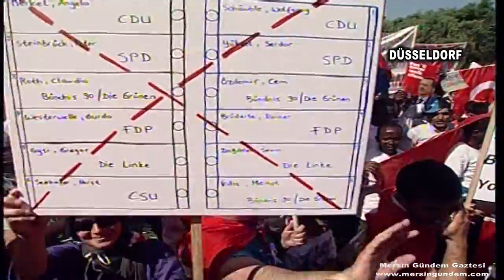Başbakan Düsseldorf Almanya canlı bağlantı Almanya'da 'Demokrasiye Saygı Mitingi' 07.07.2013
Avrupa'nın farklı ülkelerinden Almanya'ya gelen yaklaşık 50 bin kişi, Başbakan Erdoğan'a destek için "Demokrasiye Saygı Mitingi"nde buluştu.
Türkiye'de yaşanan Gezi Parkı olayları sonrasında Başbakan Erdoğan'a destek olmak için Düsseldorf'taki Rheinpark'ta düzenlenen "Demokrasiye Saygı Mitingi"ne başta Almanya olmak üzere Fransa, Hollanda, Belçika ve İsviçre'den yaklaşık 50 bin kişi katıldı.

Mitingde, AK Parti Dış İlişkilerden Sorumlu Genel Başkan Yardımcısı Mevlüt Çavuşoğlu, "Demokrasi sevdalıları" ifadelerini kullanarak başladığı konuşmasında, "Recep Tayyip Erdoğan'ın selamını getirdik. Aziz topluluk darbeye ve darbecilere 'hayır' diyor. Aziz topluluk Başbakana 'Dik dur eğilme millet seninle' diye mesaj gönderiyor" dedi.

Çavuşoğlu'nun ardından konuşan Kültür ve Turizm Bakanı Ömer Çelik'in "Kahire'ye selam olsun" ifadelerini kullandığı sırada miting alanında "Mursi" sloganları atılmaya başladı. Çelik, halkın 12 Mart ve 28 Şubat süreçlerinde millet iradesinin nasıl gasp edildiğini iyi bildiğini, bu nedenle Erdoğan'a "Sakın geri adım atmayın" mesajı verdiğini söyledi. AK Parti'nin de millet iradesini gaspetmek isteyenler karşısında geri adım atmadığını kaydeden Çelik, "Bizler sadece vitrinin ön tarafında duran insanlarız. Bugün, bizlerin değil siz burada bayrak sallayanların eseridir" dedi. Çelik şöyle devam etti: